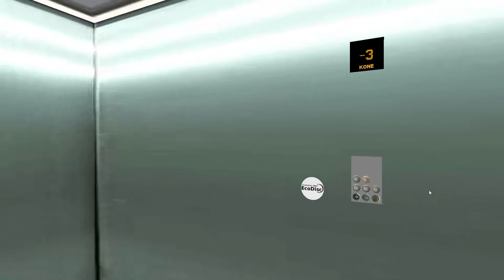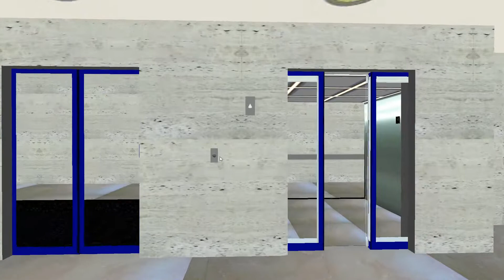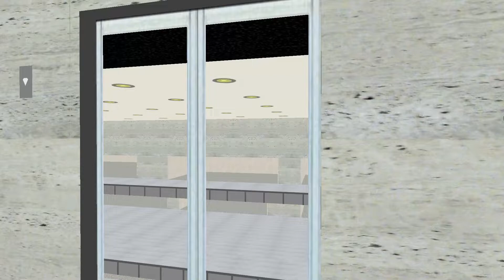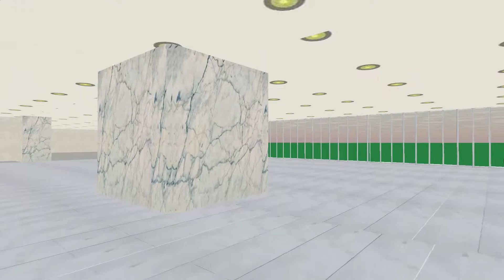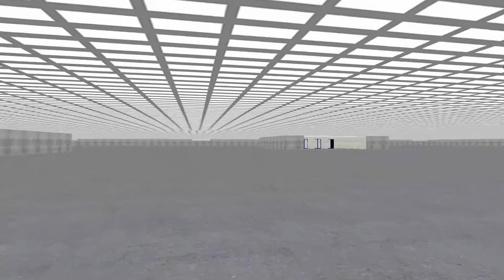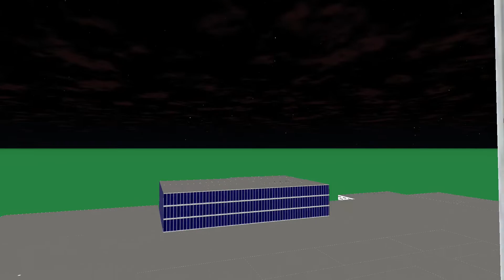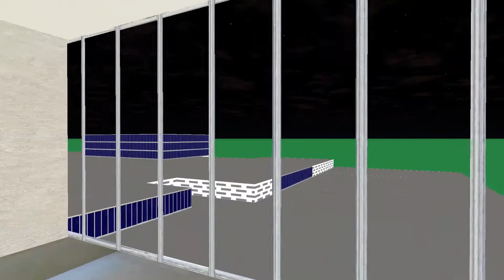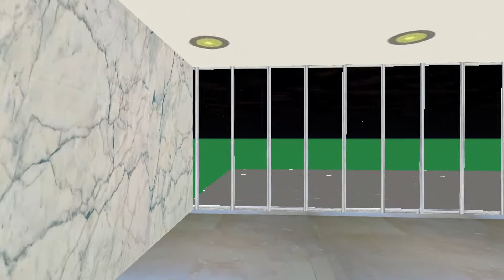#407 Symulator Skyscrapersim: Innovation Hill Mall in Innovation City